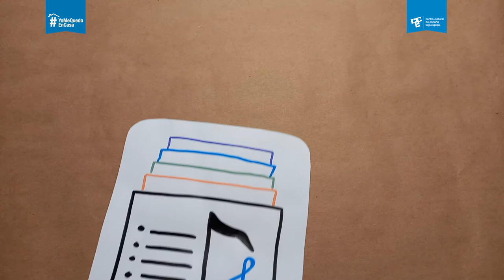El Chef Nono Martes de cuentos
Un chef que está preparando el pastel de banano más delicioso de la jungla. ¿qué pasará cuando su hermana, la mona Nonita, se meta en la cocina y cambie los ingredientes?
Guión: Armando Enamorado
Narración y animación: Armando Enamorado y Valeria Cobos.
ODS2 Hambre cero
ODS5 Igualdad de género